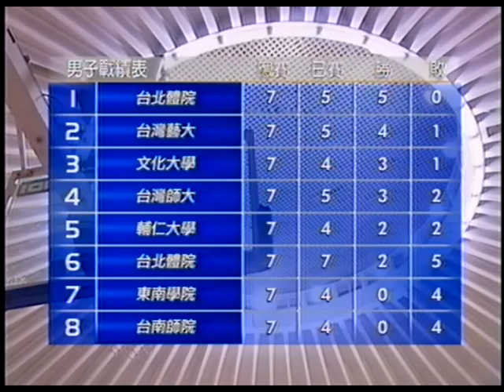::UBA經典::92學年度輔大vs文化 UBA大專籃球聯賽 林志傑出賽！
請大家在評論區使用時間標註，找出你所認識的明星球員出現在影片的幾分幾秒，例：張立­群00:00:01，好年輕呀:D
我們會將大家整理出來的秒數整理出來～
SSUtv將陸續推出UBA懷舊系列～～敬請期待！
敬請訂閱SSUtv獲得最新影片消息！